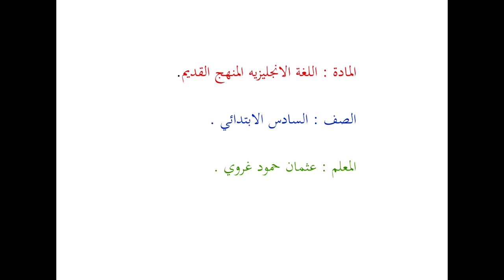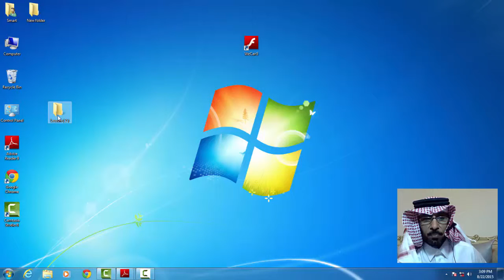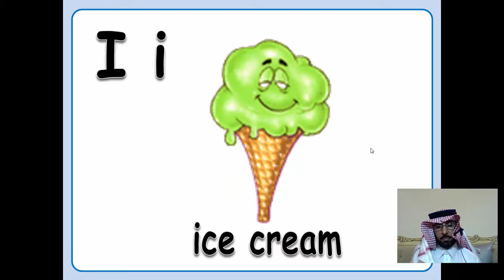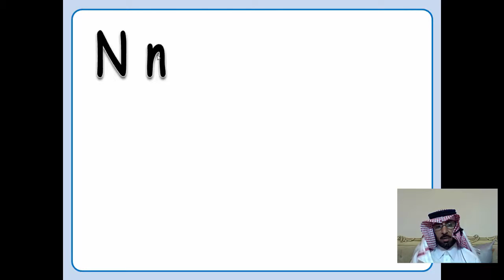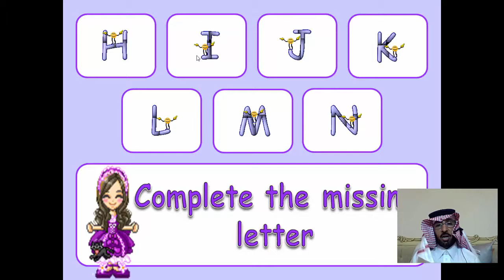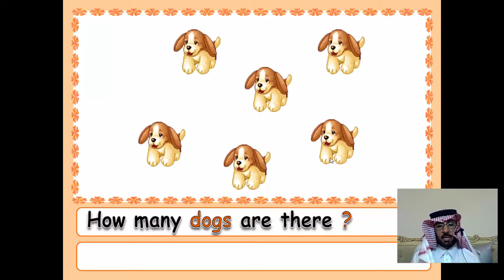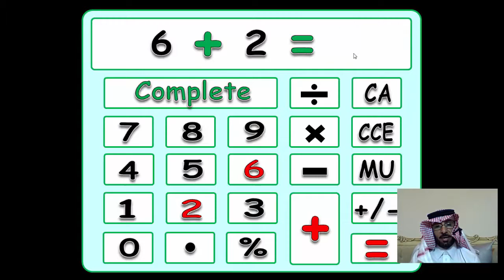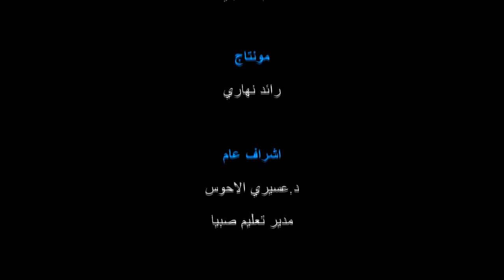انجليزي الصف السادس منهج قديم الحصة الثانية